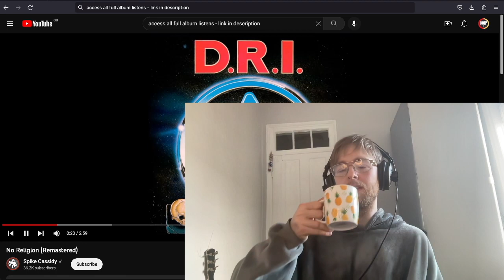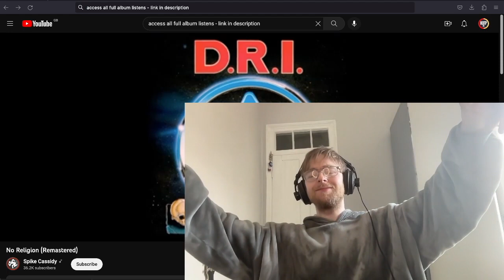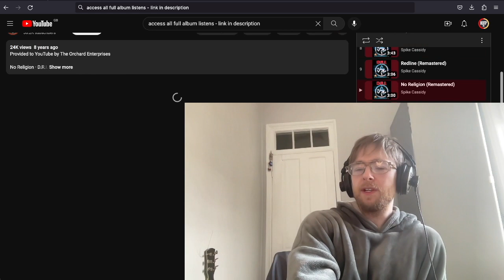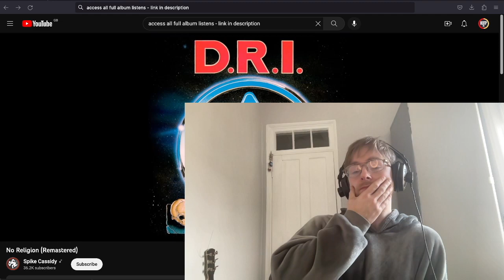DRI - No Religion First Time Listen & Reaction